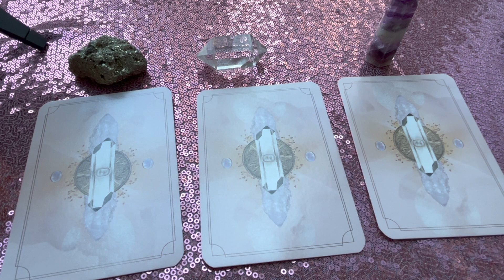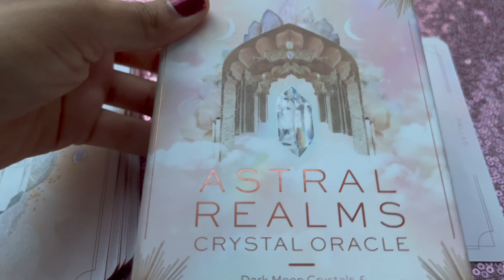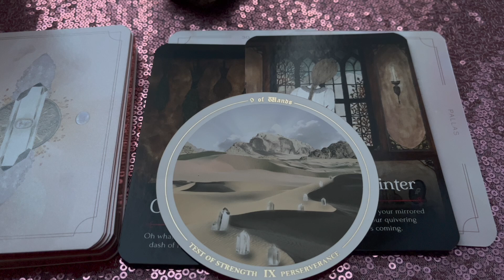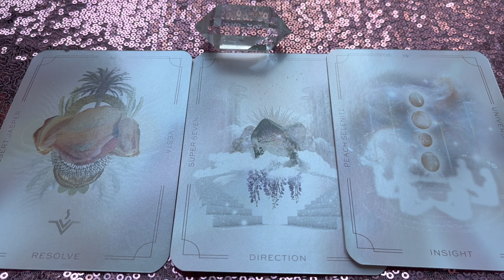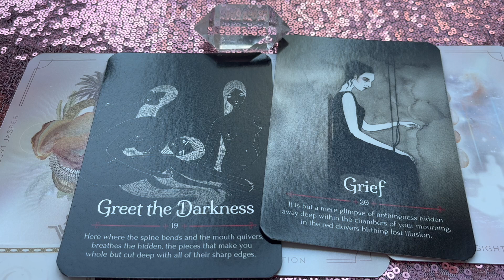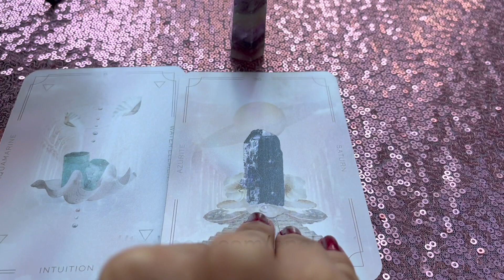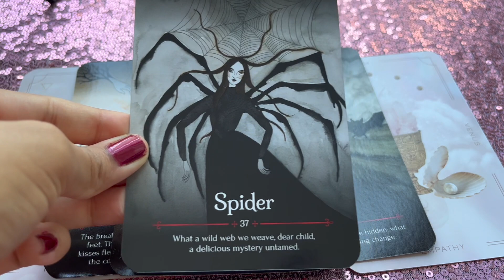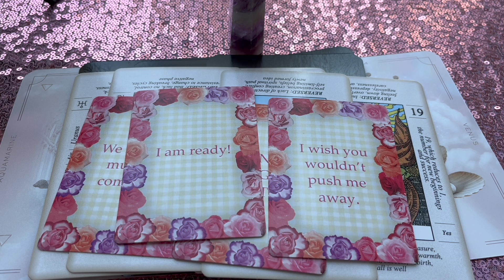🥀 How Is Your Person Currently Feeling About You?💕 Pick-A-Card Love Tarot Reading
Time Stamps:
💘Intro: 0:00
 ✨Pile #1 - 1:47 Pyrite
 💎Pile #2 - 29:54 Clear Quartz
 💜Pile #3 - 56:39 Amethyst